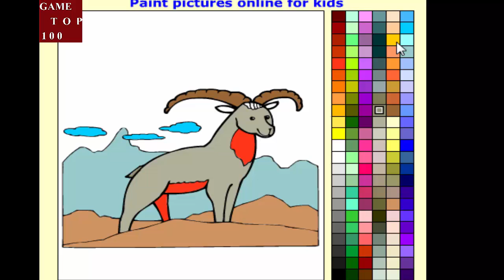Tô màu con linh dương | Game Tô màu con dê | PLAYING RAM COLORING PAGES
Dê là loài động vật nhai lại, chân có móng thuộc họ Bovidae.[1] Chúng là loài gia súc, có sau chó và có lẽ cùng thời với cừu, được nuôi để lấy thịt dê, sữa dê và da dê. Đây là giống gia súc có khả năng sinh sản cao, cho nhiều thịt, mắn đẻ, và là một đối tượng của việc chăn nuôi gia súc lấy sữa. Dê sinh sống ở khắp nơi, từ những vùng nóng như châu Phi đến những vùng lạnh như châu Âu, từ vùng đồng bằng cho đến vùng đồi núi.

Ngoài ra dê còn được phân làm hai nhóm là dê hoang và dê nhà:

Dê hoang (Capra aegagrus) hay dê núi, dê rừng sống thành bầy đàn và sống ở những môi trường như rừng, đồi núi...
Dê nhà (Capra aegagrus hircus) cũng sống thành bầy đàn nhưng được con người chăn nuôi và sống ở chuồng, hoặc một vùng đất của chủ đàn dê được chăn nuôi ở vùng đất đó... Dê nhà nuôi để khai thác những giá trị kinh tế có từ dê.
Linh dương là một nhóm động vật ăn cỏ thuộc bộ Guốc chẵn Bovidae sinh sống ở các lục địa châu Á, châu Phi và Bắc Mỹ. Linh dương bao gồm các loài không phải trâu, bò, dê, cừu.[1]

Loài linh dương có sừng của Bắc Mỹ (còn gọi là linh dương châu Mỹ), mặc dù theo cách thông tục cũng có từ linh dương, nhưng không phải là một thành viên của họ Bovidae mà thuộc họ Antilocapridae. Linh dương thực thụ có sừng không phân nhánh và không bao giờ rụng, trong khi linh dương châu Mỹ sừng phân nhánh và thay hàng năm.